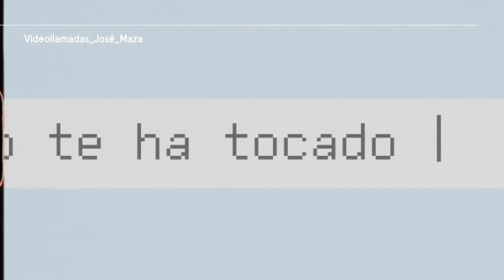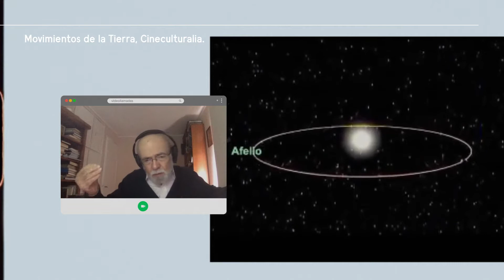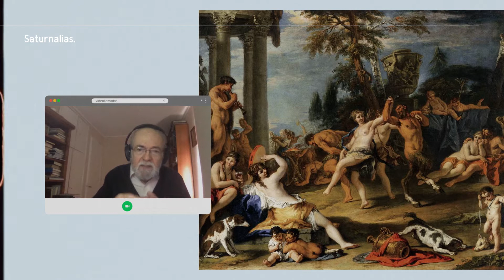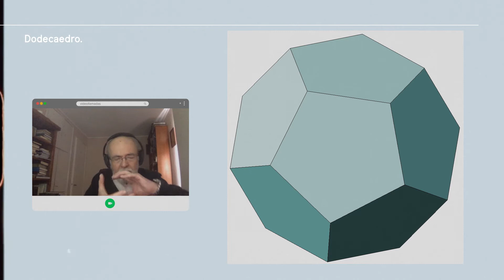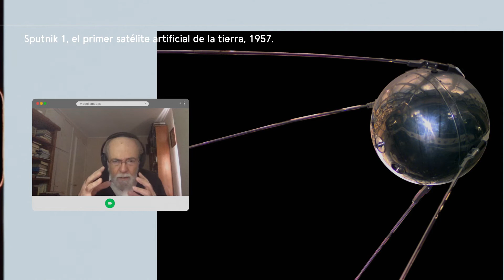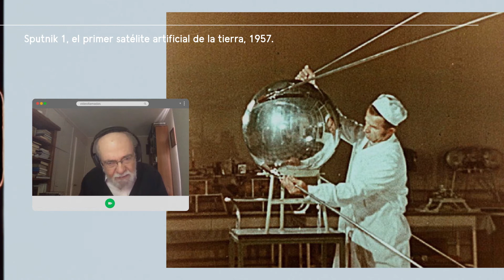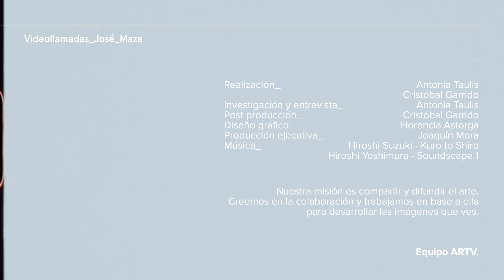VIDEOLLAMADAS | José Maza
En el mes del solsticio, hablamos de este fenómeno, pero también de calendarios, de lo paradojal del colonialismo cultural, de educación y otras cosas con el astrónomo, profesor y Premio Nacional de Ciencias Exactas, JoséMaza.